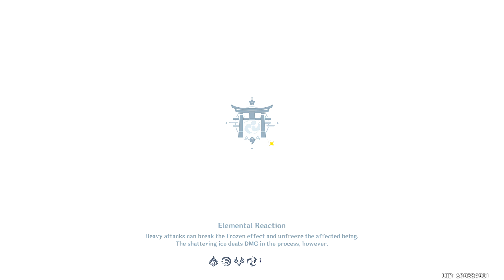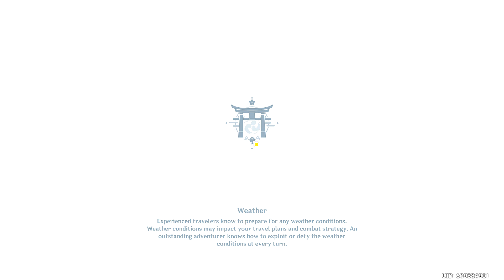*1568* - Genshin Impact - F2P Playthrough - Part 417 - Sunday Talent Farm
*1568* - Genshin Impact - F2P Playthrough - Part 417 - Sunday Talent Farm

Important Links -

Acorns
Use Acorns to automatically invest your money for a better future:

Cid Weissmann#8188

u/cidweissmann

Computer Specifications -

Type: Custom Built Gaming Laptop
CPU: Intel i7-9700K @ 3.6 Ghz
GPU: 1 x Nvidia GeForce GTX 1080 6 GB
Memory: 1 x 16 GB DDR4
Drive: 512 GB Solid State Drive NVMe
Screen: 17.3 inches

Tag List -